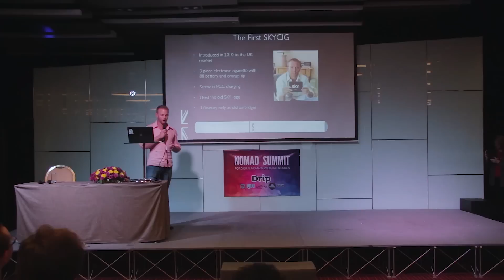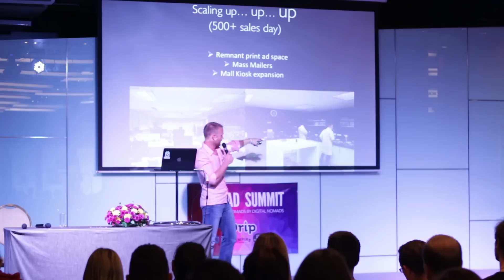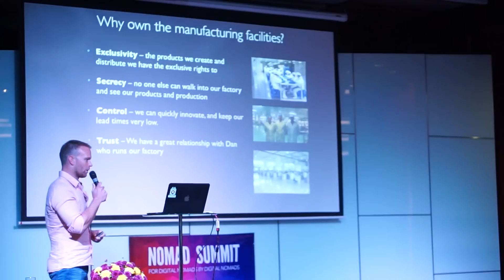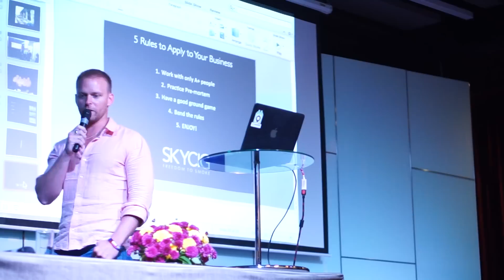Sam Marks: Building a $100 Million Dollar Company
for all of your email automation needs!

Thank you to our other sponsors Empire Flippers, Coworkation and Iglu for helping make this event possible.

The 2016 Nomad Summit was founded by Johnny FD and co-hosted by Cody McKibben

and